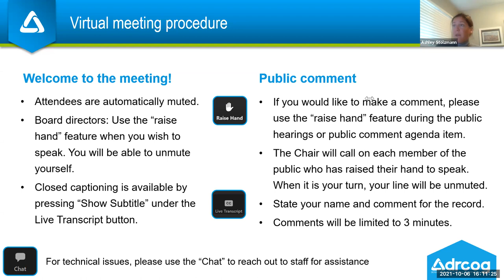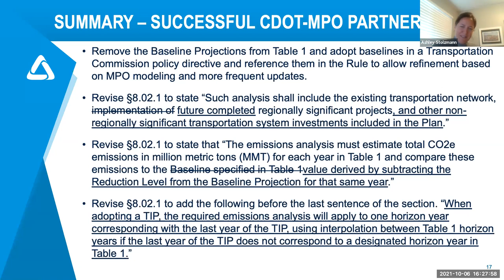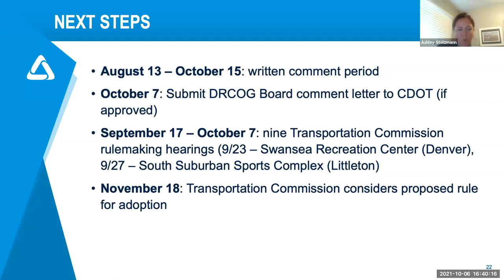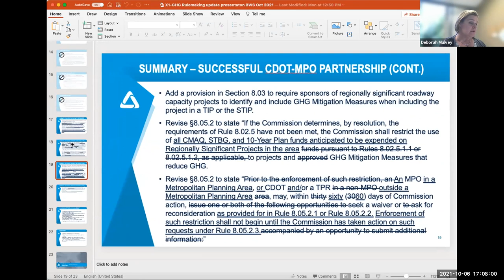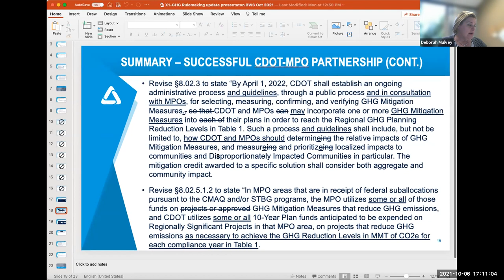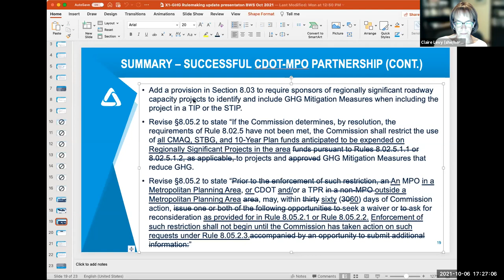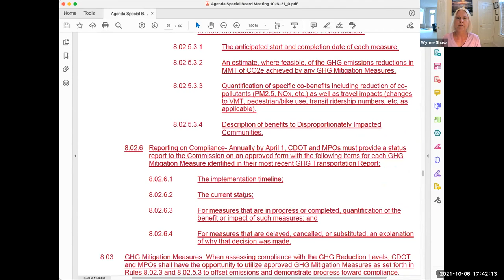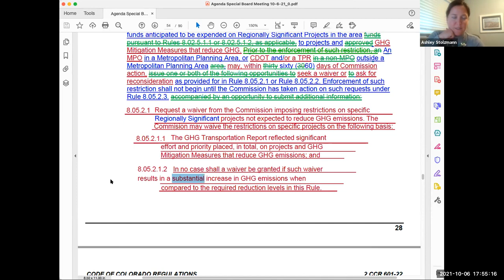Special Board Meeting, Oct. 6, 2021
The complete audio and video recording of the DRCOG Special Board of Directors meeting held virtually on Oct. 6, 2021.